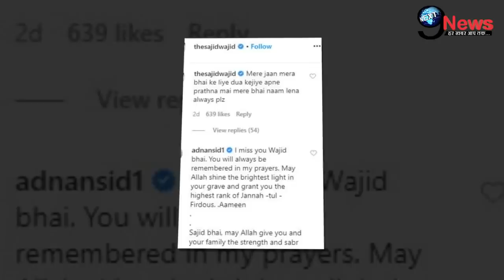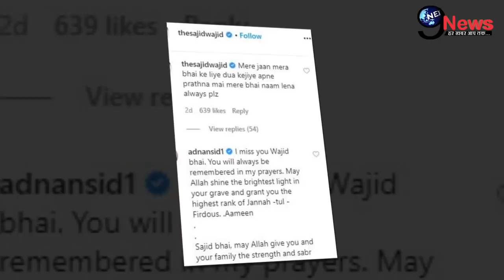भाई वाजिद खान के निधन पर ऐसे गिड़गिड़ाते रहे साजिद, रुला देगी ये दर्दभरी बातें… | Sajid-Wajid